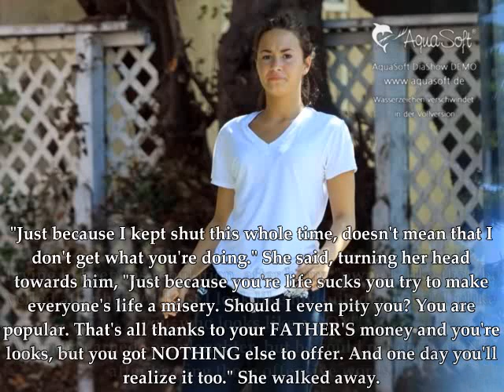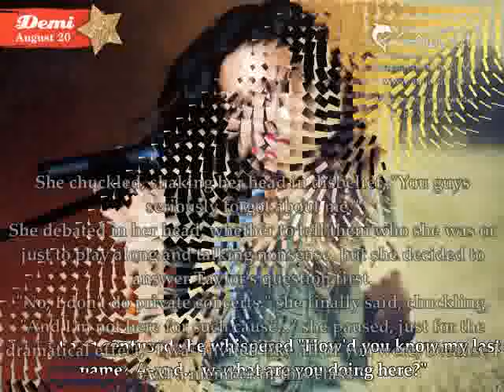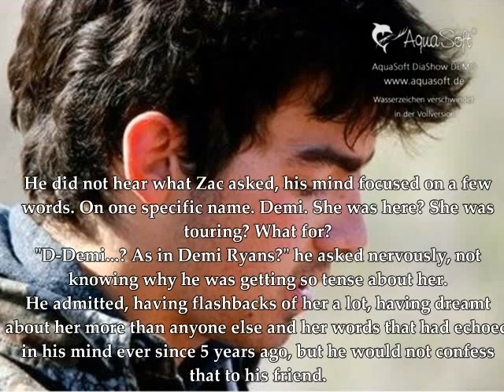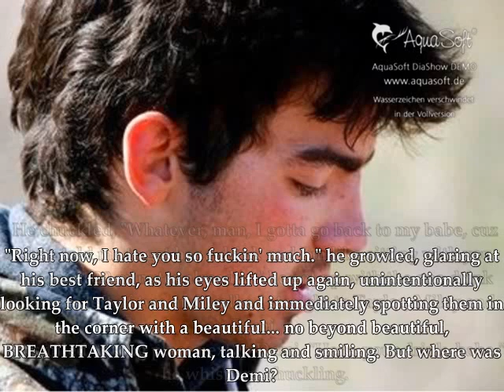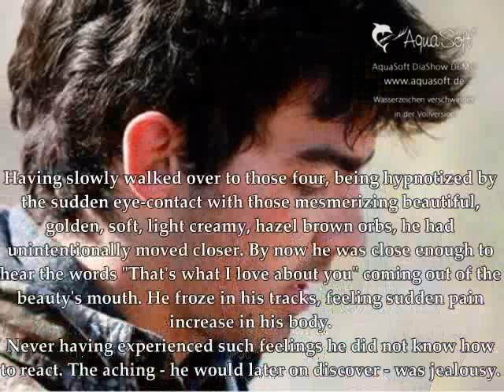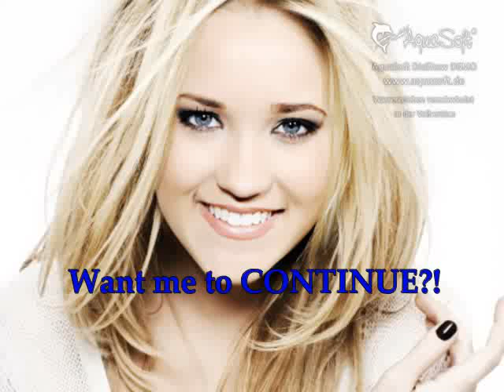Class Reunion - Ep. 1 "DEMI LOVATO!"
OMFG! Dont hate me, but i thought this would be fun to write...sry guys, i cant help myself! XD

so yeah. pls tell me what you think.. =))
-thoughts!!! =)
-comments!! =))
love you all!! never forget that..^^

Alice